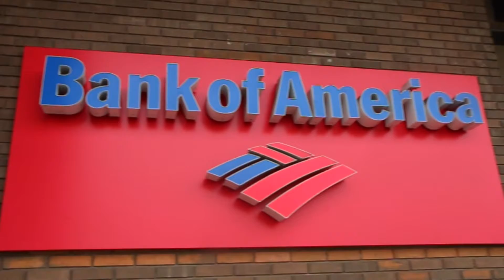DoubleDThaCollegeKid Getting Money Official Video